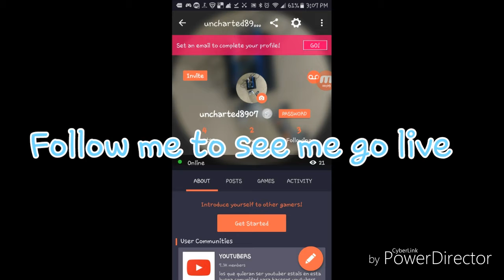Where i go live follow me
Hey guys since i bin blowing up your phone with live now just follow me on there then when i go live it doesn't kick you off :)